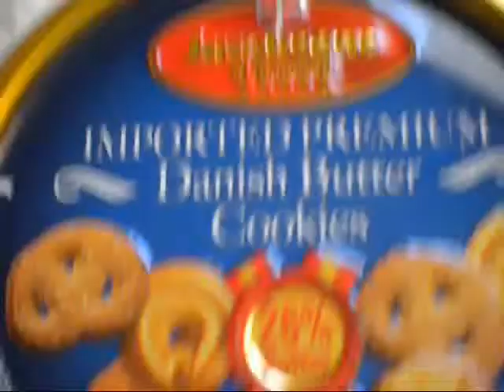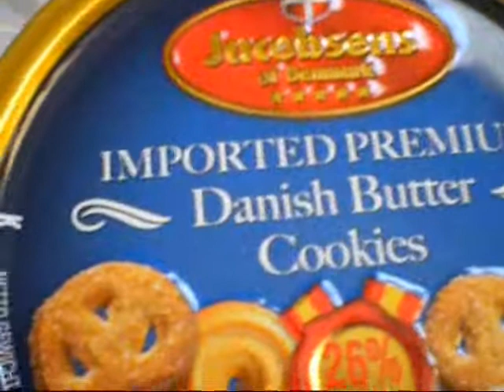Imported Premium Danish Buttered Cookies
I'm enjoying my Imported Premium Danish Cookies